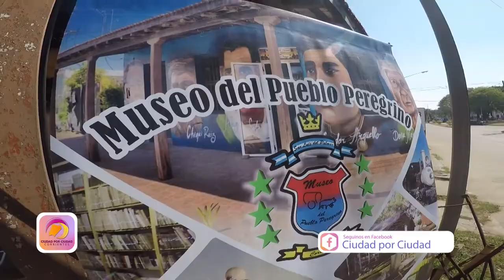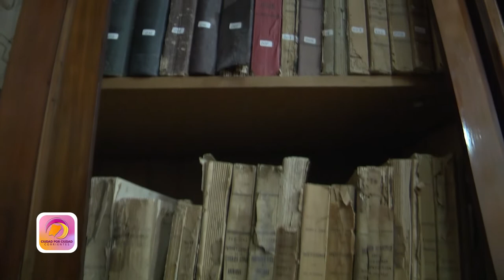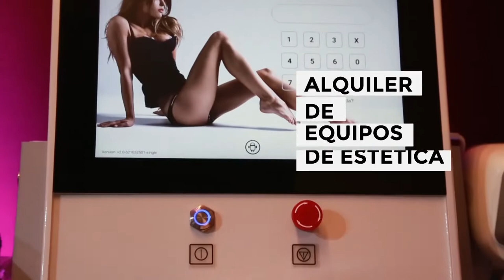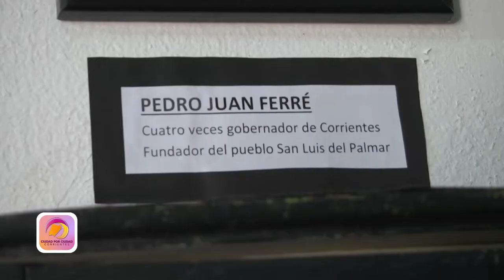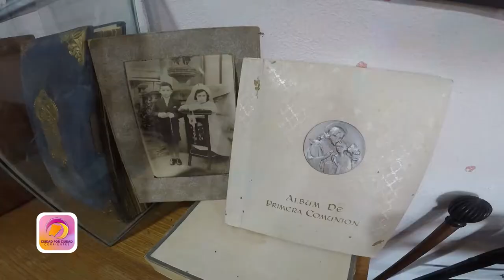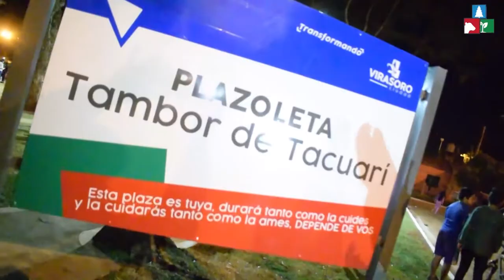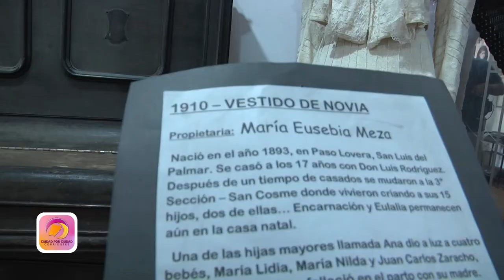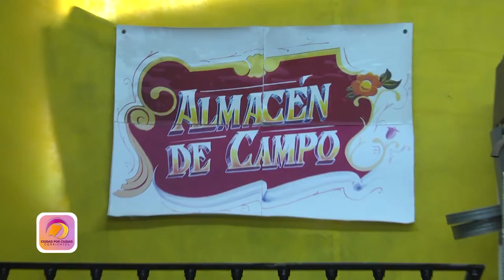CxC ➠en ➠𝐂𝐨𝐫𝐫𝐢𝐞𝐧𝐭𝐞𝐬 •.¸¸❢ 𝗠𝘂𝘀𝗲𝗼 𝗱𝗲𝗹 𝗣𝘂𝗲𝗯𝗹𝗼 𝗣𝗲𝗿𝗲𝗴𝗿𝗶𝗻𝗼 𝗱𝗲 𝗦𝗮𝗻 𝗟𝘂𝗶𝘀 𝗱𝗲𝗹 𝗣𝗮𝗹𝗺𝗮𝗿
PROGRAMA 172
• En esta edición visitamos la localidad de San Luis del Palmar y conocemos el 𝗠𝘂𝘀𝗲𝗼 𝗱𝗲𝗹 𝗣𝘂𝗲𝗯𝗹𝗼 𝗣𝗲𝗿𝗲𝗴𝗿𝗶𝗻𝗼.

🏫El Museo expone algo de la historia de San Luis del Palmar, desde sus primeros habitantes, fundación, costumbres y distintas facetas que a través de recuerdos fotográficos y materiales que quedaron plasmados con el pasar del tiempo.

🗓️Está abierto de Martes a Sábado de 17.30 a 20hs y es de entrada gratuita.
📍Está ubicado por calle 9 de Julio, entre 25 de Mayo y Sarmiento.

📺Sábado y domingo a las 15,30hs en la sintonía 7 de Cablevisión y también disponible en FLOW para todo el país.
Domingo a las 15,30hs en la sintonía 21 de Gigared Telenord Corrientes.
📺Lunes a las 20hs en Corrientes y a las 21.30hsen Resistencia. Y Jueves a las 18hs en ambas ciudades por la sintonía 19 de Gigared.